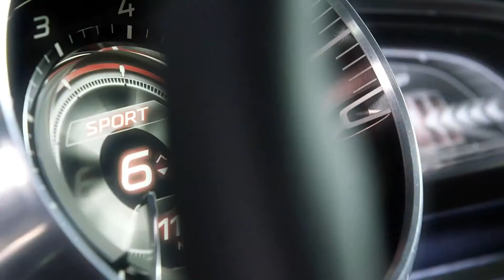Mazda Hazumi Unveiling